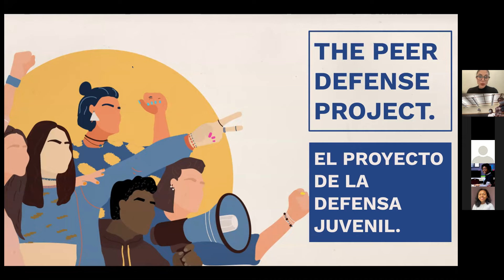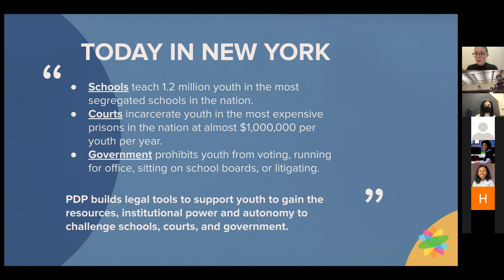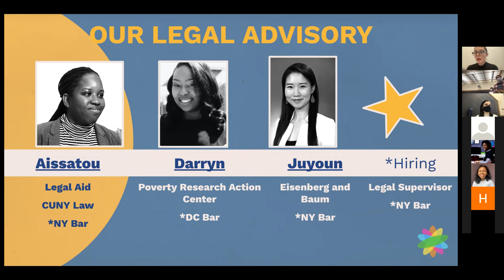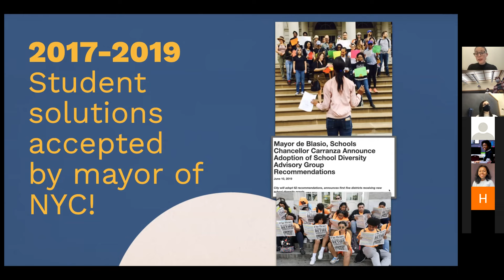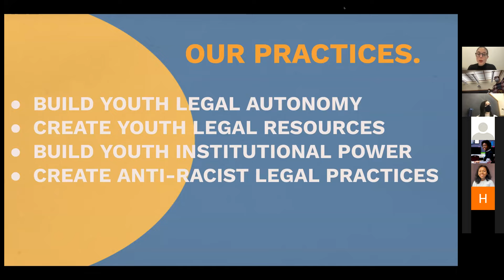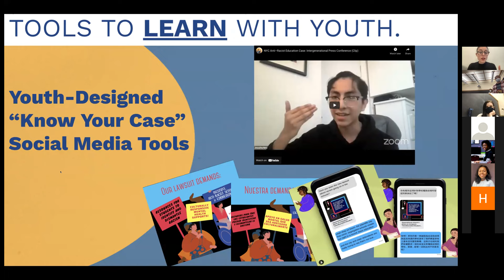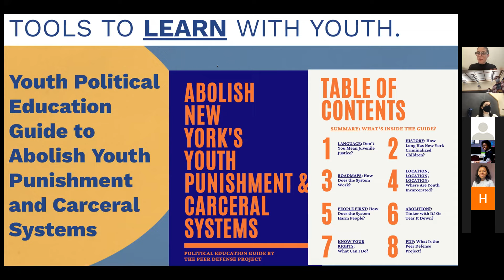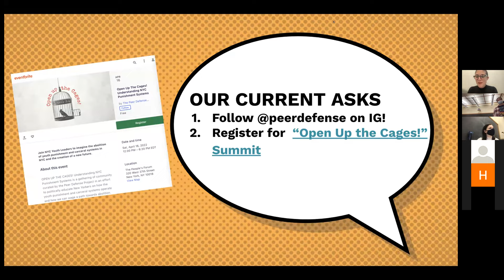What is the Peer Defense Project?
Check out our introduction deck on the work of the Peer Defense Project in Spring 2022!